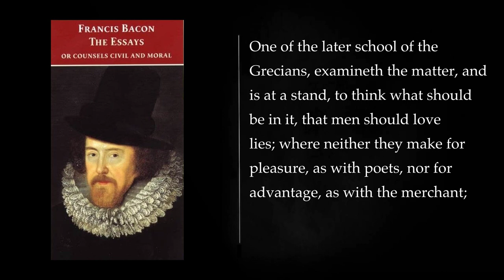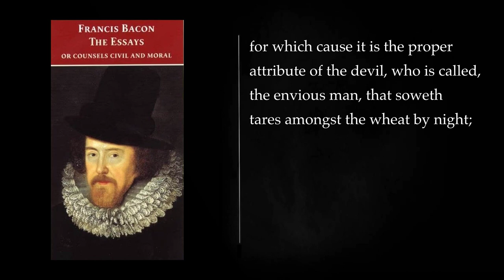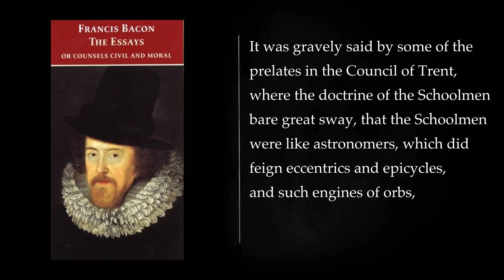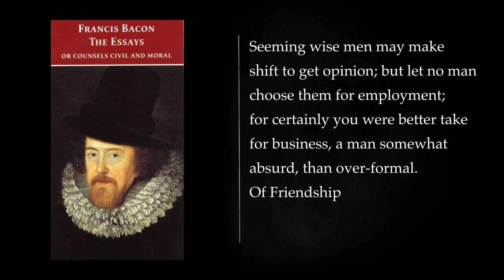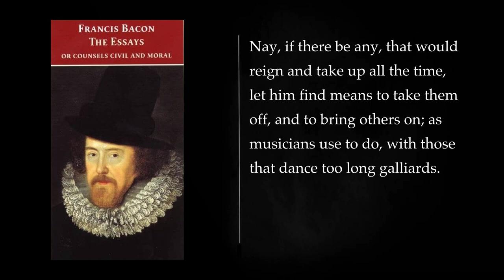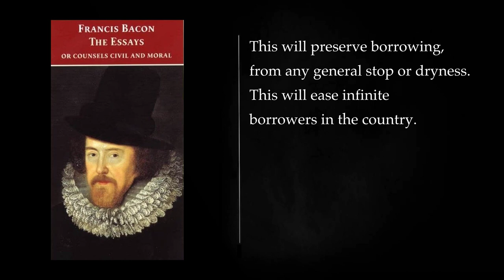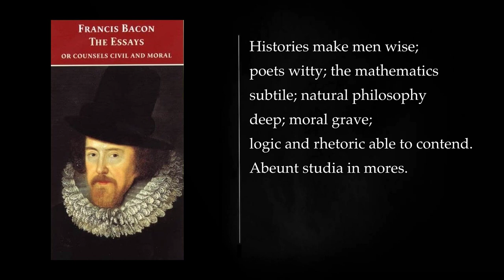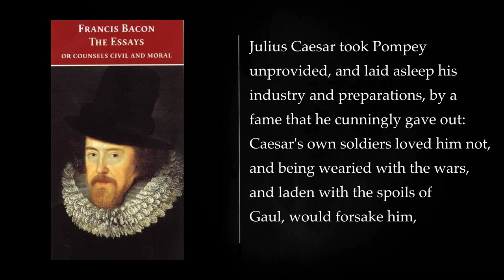THE ESSAYS OR COUNSELS, CIVIL AND MORAL, OF FRANCIS by Francis Bacon. Audiobook - full length, free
"The Essays or Counsels, Civil and Moral" is a collection of essays written by the renowned English philosopher, statesman, and essayist Sir Francis Bacon. First published in 1597, it is considered one of the seminal works of English literature and a cornerstone of the essay form. The book is a compilation of fifty-eight essays that offer insights, reflections, and practical advice on a wide range of topics, from morality and politics to human behavior and philosophy.

The essays in this collection are typically divided into two parts: civil and moral. The civil essays primarily deal with matters of governance, politics, and practical advice for those in positions of power. They reflect Bacon's extensive experience in the political realm and his belief in the importance of wisdom, integrity, and the pursuit of the common good in government.

The moral essays, on the other hand, focus on individual character, ethics, and human nature. Bacon delves into the complexities of human behavior, offering practical guidance on various aspects of life, including friendship, marriage, education, and personal development. He explores the flaws and virtues of human nature and provides readers with valuable insights into how to lead a virtuous and successful life.

Some of the notable essays within the collection include "Of Studies," where Bacon discusses the value of reading and learning; "Of Truth," in which he contemplates the nature of truth and its importance in human life; "Of Revenge," which examines the destructive nature of revenge and the virtue of forgiveness; and "Of Great Place," where he offers advice to those in positions of power, highlighting the responsibilities and pitfalls of leadership.

Throughout the essays, Bacon employs a concise and aphoristic writing style, characterized by memorable quotes and timeless wisdom. He draws on a wide range of sources, including history, classical philosophy, and his own experiences, to provide a well-rounded and insightful perspective on the issues he addresses.

Bacon's essays are known for their pragmatic and empirical approach to knowledge and wisdom. He encourages readers to be critical thinkers, to embrace the pursuit of knowledge, and to apply these insights to their everyday lives. Bacon's emphasis on the practicality of his counsel distinguishes his work from many other philosophical and literary writings of his time.

"The Essays or Counsels, Civil and Moral" by Francis Bacon has endured for centuries as a classic work of English literature, admired for its enduring relevance and its capacity to inspire reflection and personal growth. The essays remain a valuable resource for those seeking guidance and wisdom on various aspects of life, and they continue to be studied and celebrated for their profound insights into the human condition.